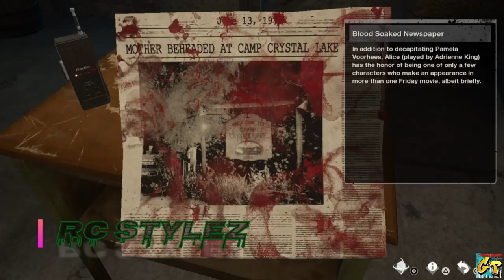Friday the 13th Virtual Cabin Break Down V1 3 + 4 with Rc Stylez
Virtual Cabin Break Down V1 3 + 4